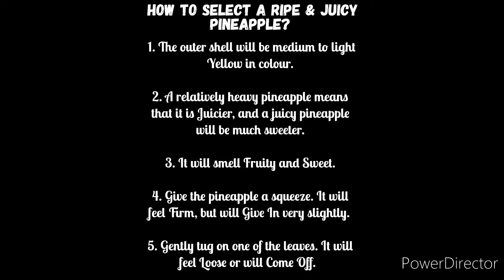How to cut a Pineapple